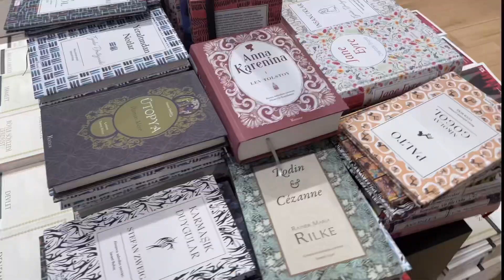اجواء ديسمبر ❄️ | تنظيف وترتيب | طبخ ، مشروب دافئ